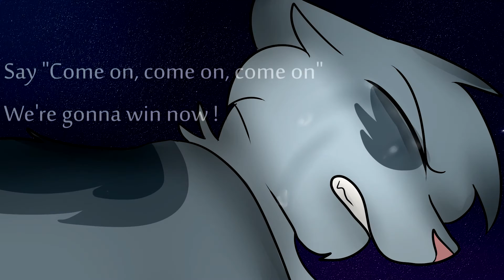Jayfeather Mini PMV - Superhero [Special 180 subs]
Ohhh thank you everybody for so much subs ♥ I love you all

Characters by Erin Hunter : Jayfeather, Hollyleaf, Lionblaze, Leafpool, Halfmoon, Jaywing

Designs and art by me

This is short but I love the drawings I made !